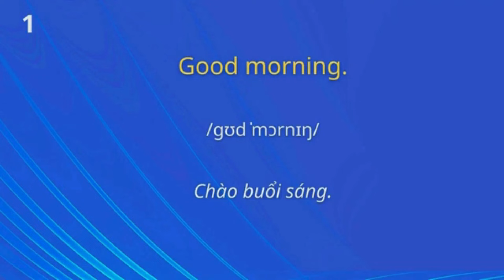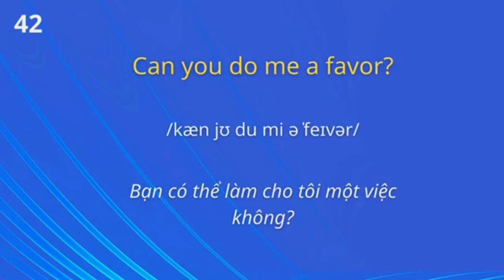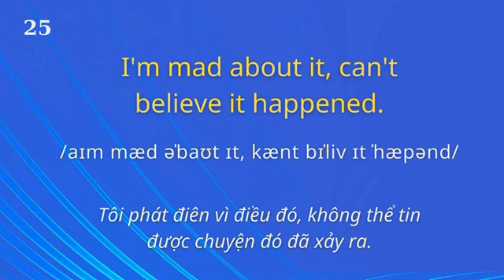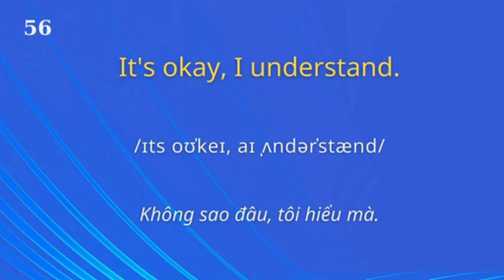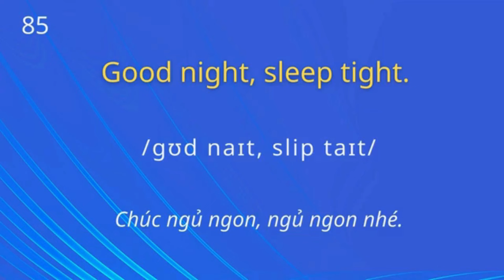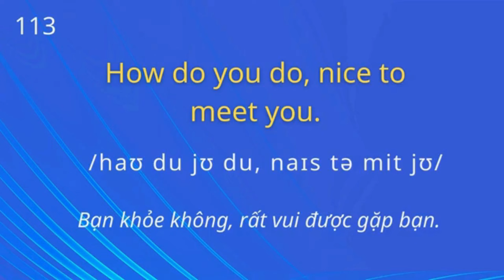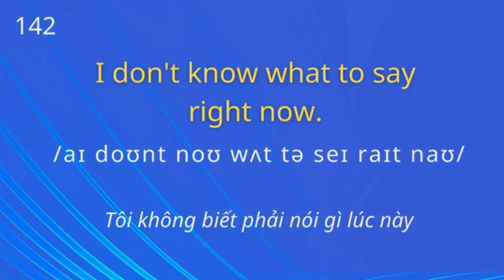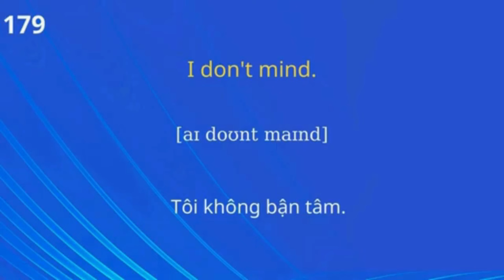230 Câu Để Nói Như Người Bản Xứ| Ghép Câu Thành Thạo| Mẫu câu đơn giản sử dụng thường xuyên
230 Câu Để Nói Như Người Bản Xứ|  Ghép Câu Thành Thạo| Mẫu câu đơn giản sử dụng thường xuyên Mẫu câu đơn giản sử dụng thường xuyên  Để Nói những gì bạn muốn nói . Ngắn và đơn giản Những Mẫu câu tiếng Anh  cơ bản và thông dụng đi đâu cũng nói.